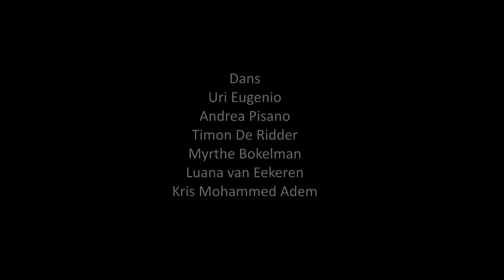Che Ti Cova Nasconder LeineRoebana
Lieve mensen,

Voorwaarts met gebolde zeilen en alles ongewis.
Avanti, Vorwärts, en avant! Op naar toen we elkaar nog konden aanraken, samen konden zweten.
Daarom deel ik vanavond met jullie Che Ti Cova Nasconder uit onze voorstelling SOLAS, met voorwaartse drive gezongen en gespeeld door Talitha van der Spek, gitarist Wiek Hijmans en David Mackor op theorbe.
Vergelijk de oorspronkelijke tekst (in de beschrijving hieronder) eens met de versie van Erik en Robbert-Jan (Bindervoet & Henkes). Mijn favoriete woord uit de tekst is "verdrietvol".

Ik wens jullie een goede week,
Andrea

Che ti cova nasconder - Keer hier zo waar als wonder
Che ti cova nasconder el bel volto - Keer hier, zo waar als wonder, zelf wel voltooid.
Donna la bella pietra stando ascosa- Donder, daar welt een weerbaar standige tover:
Nessun podir quanto sia preciosa -  Geen goed volk hier kwam door rietland en lover.
Che ti zova nasconder el bel volto
Ma chi la vede so la loda molto -  Maar zie haar wezen zo laat nog fraai getooid,
Cumpit’ascondi piu desio mi mena -  Doet wie dan ook zien hoe zij mij meenam.
Donca non voler piu chi porti pena - Donker waar de ster woedt, ook voor ik meekwam
Ch’amor per ti servir lo cor m’ha tolto - En zo verdrietvol hier mijn hartzeer uitstrooit.
Che ti cova nasconder el bel volto

Che ti cova nasconder el bel volto -  May your pretty face be hidden
Donna la bella pietra stando ascosa -  Woman, the beautiful stone that is a secret.
Nessun podir quanto sia preciosa -  Nobody can say how precious she/it is
Ma chi la vede so la loda molto - Though who’s able to see it/her tends to praise it/her a lot.
Cumpit’ascondi piu desio mi mena - The more you hide, more desire I have
Donca non voler piu chi porti pena -  So I don’t wanna suffer anymore
Ch’amor per ti servir lo cor m’ha tolto -  The love that I have for you, took my heart away